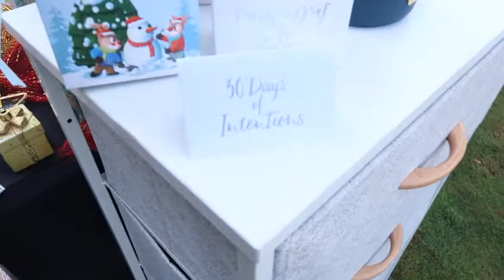New Wave Celebrity Thift Closet x Julie Mango Vlog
Happpppy Sunday!

We went thifting & then we got some food.

Stalk me:

x